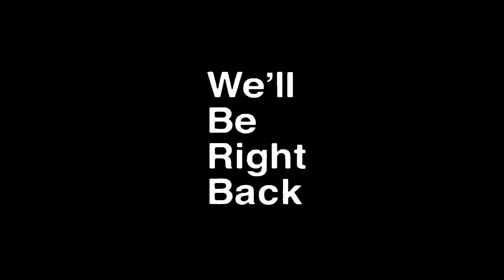La NUOVA SCRIVANIA di RINNEGAN!